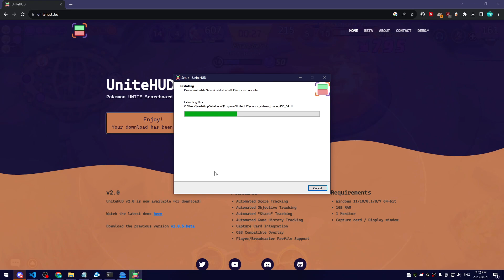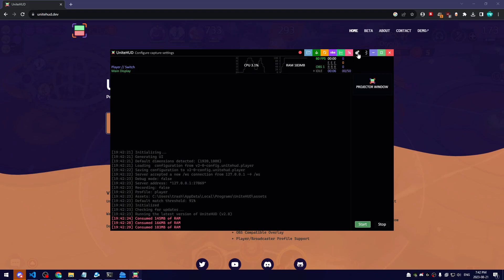UniteHUD Tutorial // #1 // Installation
This tutorial covers the steps required to download, install, and configure UniteHUD 2.0 for a generic video capture device, like an HDMI capture card.